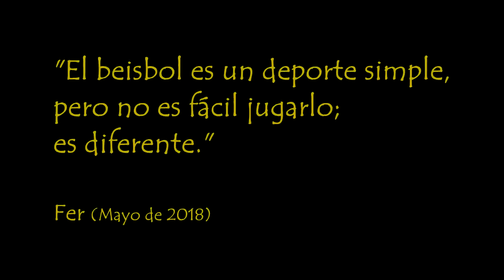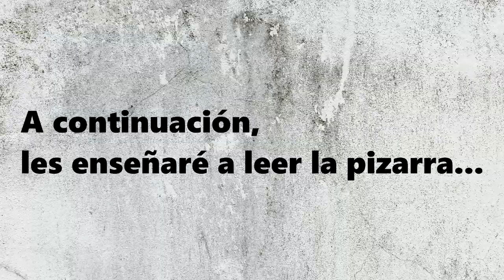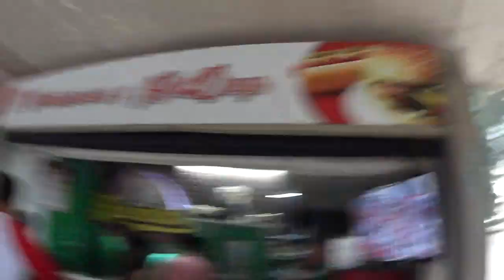¡Me convertí en DlABLO ROJO!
Aprovechando las vacaciones futboleras, nos fuimos a disfrutar y aprender un poco de beisbol en el estadio de los Diablos Rojos del México... ¡Gran experiencia!